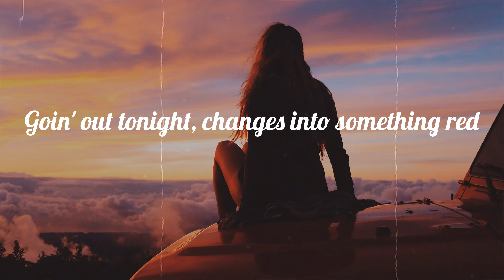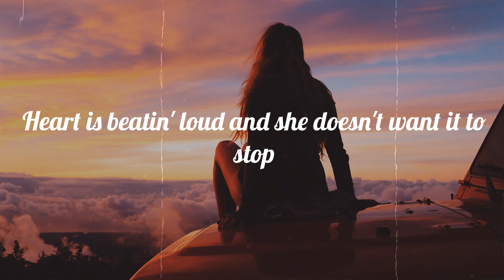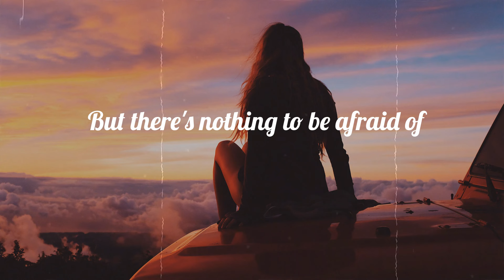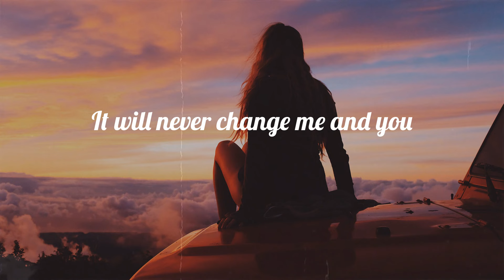One Direction - Night Changes (Lyrics)